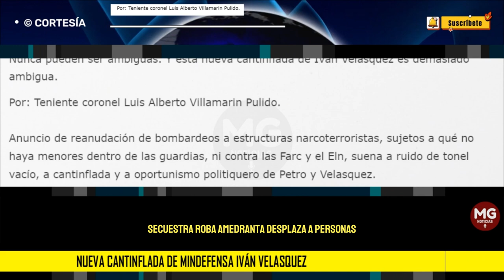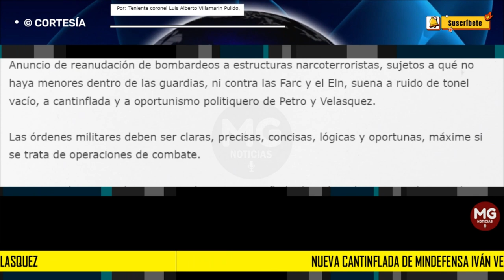🔸 NUEVA CANTINFLADA DE MINDEFENSA IVÁN VELÁSQUEZ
Anuncio de reanudación de bombardeos a estructuras narcoterroristas, sujetos a qué no haya menores dentro de las guardias, ni contra las Farc y el Eln, suena a ruido de tonel vacío, a cantinflada y a oportunismo politiquero de Petro y Velasquez.
columna Por: Teniente coronel Luis Alberto Villamarin Pulido.